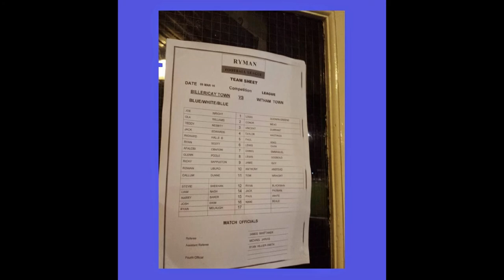Billericay Town 3-0 Witham Town. Ryman Isthmian League Premier Division. Mon9Mar2015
A rampant first half display from the hosts at New Lodge keep Billericay's playoff hopes alive, and keep Witham in relegation danger